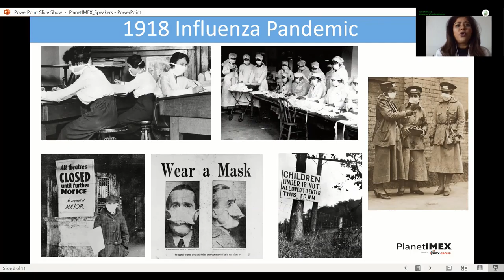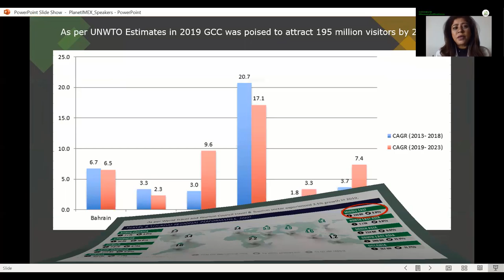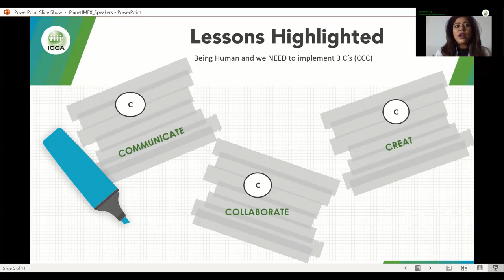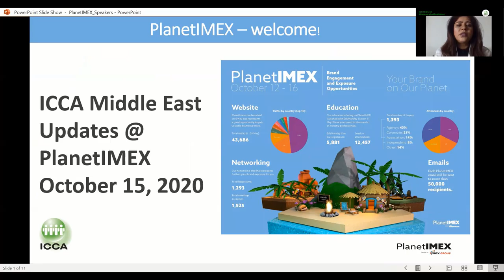From response to recovery: Middle East update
As destinations around the world move from crisis response to planning for recovery, we bring together a panel of on-the-ground experts to discuss the immediate challenges in their region, the lessons learnt and their short – and long-term plans. They’ll address the implications for events, offering informed insight and advice, sharing resources for staying in touch with the latest developments and guidelines - imparting essential intelligence for your international event planning.

This education session is part of PlanetIMEX. Dive in!